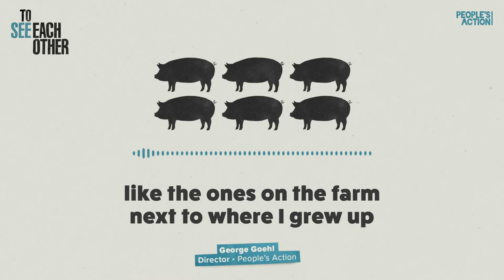To See Each Other Ep. 3 Preview: George Goehl